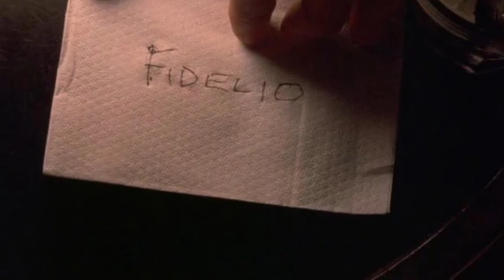Lost Media: Osmosis Jones Mystery of the Rash Outbreak